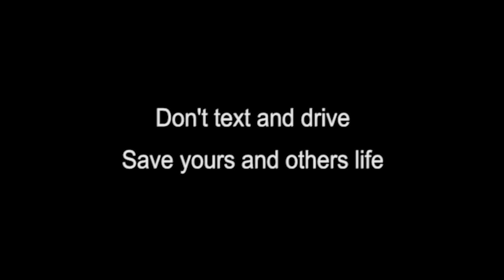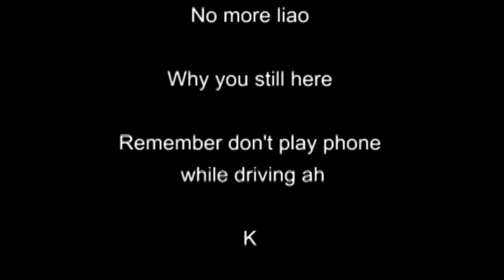Don't Text and Drive [2018 - BCA60404 Radio&TV Production Final Piece]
Year 2 Sem 4 Aug 2018
BCA 60404 Radio & TV Production Final Piece
Assignment 2 - Creative Re-edit Video
Lecturer: Mr Terence
Taylor's University

This is a re-edit video from two movies,Plant War and Plan 9.